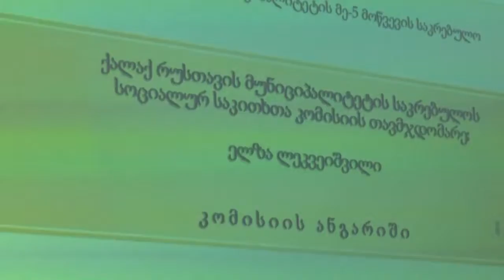28.12.2016 საკრებულოს სოციალურ საკითხთა კომისიამ 2016 წლის საქმიანობის ანგარიში წარადგინა